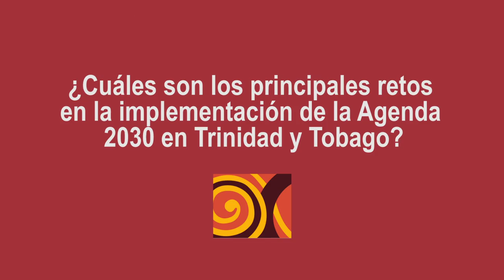36 session of ECLAC: Interview with Winston Dookeran (Trinidad and Tobago)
In this interview, Winston Dookeran, Governor of the Caribbean Development Bank (CDB), explains that there is a need to improve the flows of investment, technology and goods in the region in order to implement the 2030 Agenda for Sustainable Development, as well as to develop a digital platform to increase competitiveness in the private sector.

Mr. Dookeran pointed out that ECLAC has been at the forefront of the policy prescription for introducing equality in the development process.

This video was recorded at the thirty-sixth session of ECLAC, held in Mexico City from May 23-27, 2016. It takes part of a series of interviews with personalities attending that event, where the regional organization presented the document Horizons 2030: Equality at the center of sustainable development that proposes an analytical framework for the implementation of the 2030 Agenda in Latin America and the Caribbean.